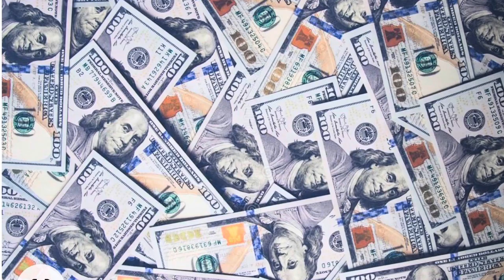Milton Hershey: The King of the Chocolate Industry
Milton Snavely Hershey was an America chocolatier, businessman, and philanthropist. He's the founder of the the Hersey Company.